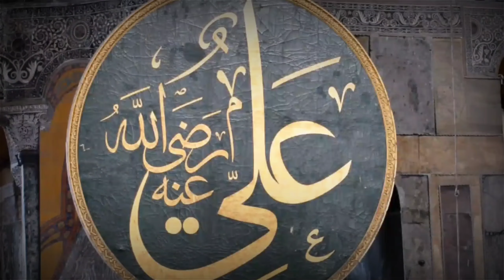Sagalee miidhamaa sababa khufatii keenyaatiin numudate😔🇵🇸🇵🇸